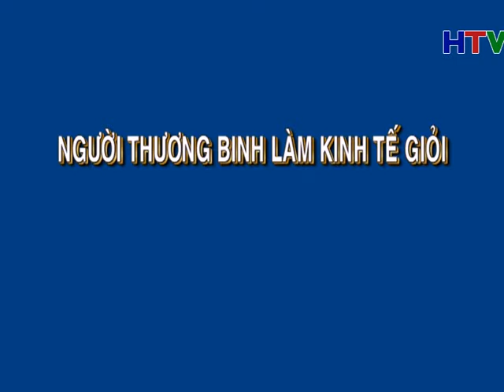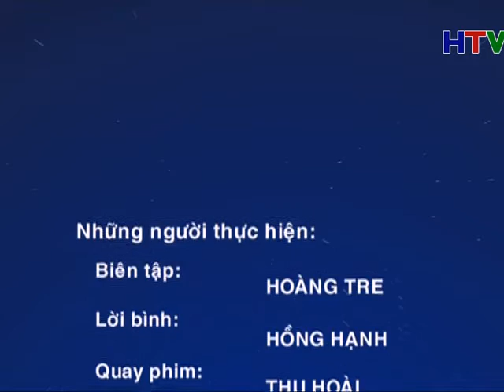GUONG NGUOI TOT VIEC TOT 16 7